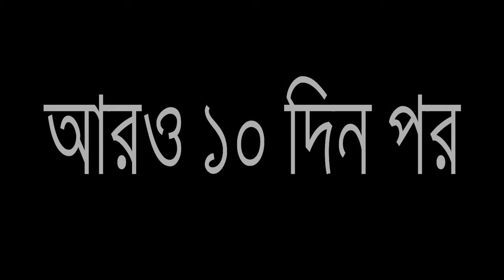টবে বেগুন চাষ ( সারাবছর ) করার সহজ এবং সম্পূর্ণ পদ্ধতি / Grow brinjal ( eggplants ) easily at home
টবে খুব সুন্দরভাবে বেগুন চাষ করা যায়, সারাবছর । প্রচুর ফলন পাওয়া যায় গাছগুলিতে । আজকের এই ভিডিওতে, বেগুন গাছের ছোট চারা টবে বসানো থেকে গাছে ফল ধরা পর্যন্ত ৩ মাসের সম্পূর্ণ পদ্ধতি দেখানো হয়েছে । গাছের জন্য মাটি তৈরি, সার দেওয়া, জল দেওয়া , সূর্যালোক, বিভিন্ন ধরণের রোগ, পাতা কুঁকড়ে যাওয়া, ফুল ঝরে যাওয়া, ফল না আসা, পোঁকা-মাকরের আক্রমণ এই সমস্ত বিষয়গুলি নিয়েই বিস্তারিতভাবে দেখানো এবং আলোচনা করা হয়েছে ।
In this video, you will learn the complete method of growing eggplants or brinjal plant in small container . You can see the complete 3 month process ... and all ionformation about it . . .
টবেই করুন টমেটোর চাষ ( --

সারাবছর টবেই হবে প্রচুর পরিমানে ধনেপাতা (ধনিয়া পাতা)/ How to grow and care coriander easily at home -

টবেই করুন পেঁয়াজ চাষ / Grow onions at home -

টবে এলাচ গাছ -

কোকোপিট কি ? কেন ব্যবহার করবেন ? কিভাবে তৈরি করবেন ? -

টবে লেবু চাষ করার সম্পূর্ণ পদ্ধতি-

টবেই হবে প্রচুর ক্যাপসিকাম,অতি সহজেই-

 জবা ও স্থলপদ্ম ফুল গাছে বিভিন্ন রোগ পোকার আক্রমণ এবং তার প্রতিকার -

টবেই করুন জবাফুল, অতি সহজেই -

টবে নীল জবা গাছ করার সম্পূর্ণ পদ্ধতি-

টবে গোলাপ ফুল চাষের অতিসহজ পদ্ধতি এবং সার দেওয়ার নিয়ম-

মৃতপ্রায় গোলাপ গাছকে বাঁচিয়ে তোলার সঠিক এবং সহজ পদ্ধতি -

বিভিন্ন ধরনের জৈব সার গাছে ব্যবহারের সঠিক পরিমান এবং পদ্ধতি -

Make kitchen waste compost easily at home-

Free natural fertilizer for any plants-

Easily make natural organic liquid fertilizer from aloe vera-

How to grow chillies from chillies at home very easily / 100% success rate-

how to grow money plant from cutting

বিভিন্ন জৈব সার তৈরির সহজ পদ্ধতি -

টবে গাঁদা ফুল চাষের সম্পূর্ণ তথ্য-